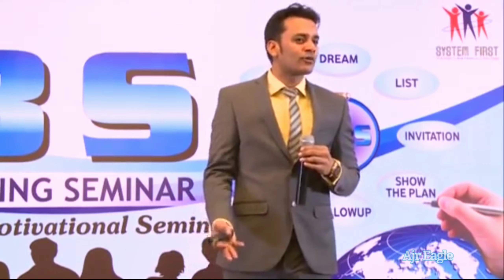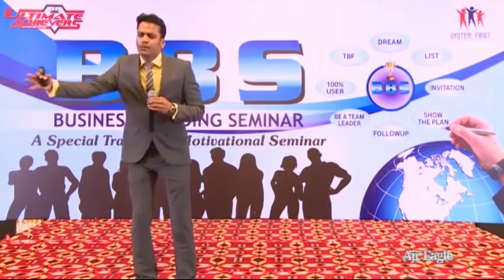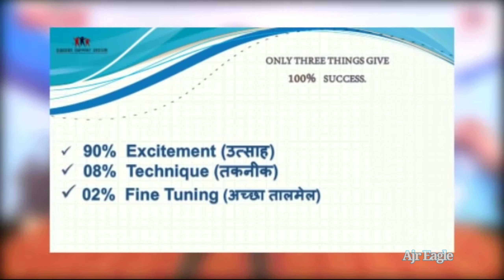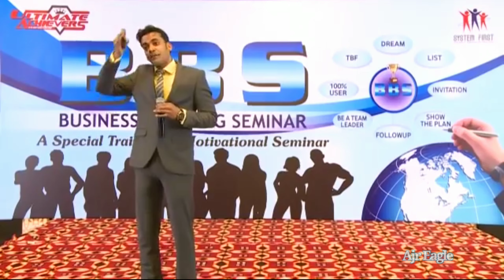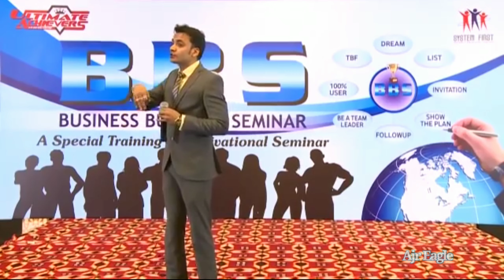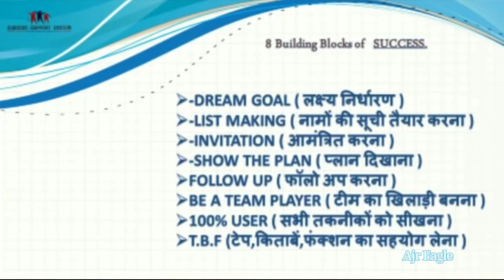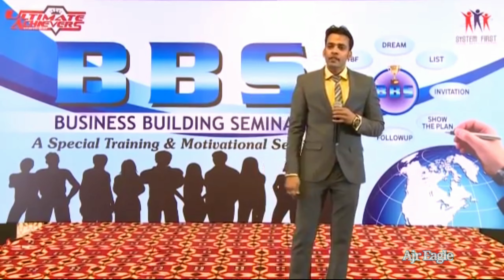Safe Shop training by ramkishan sir vb jaswant rawat pb ajr eagle Part- 2.